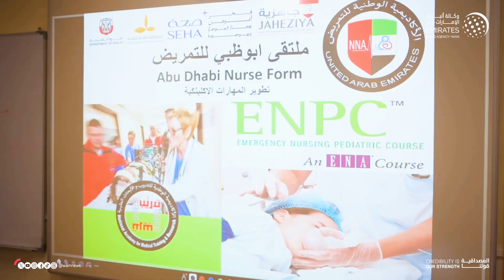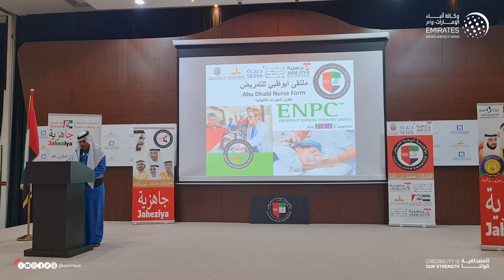تدشين أول أكاديمية مهنية لتطوير مهارات الكوادر التمريضية الإماراتية